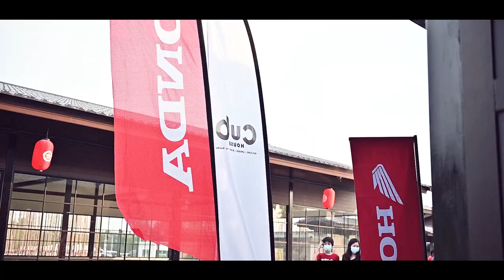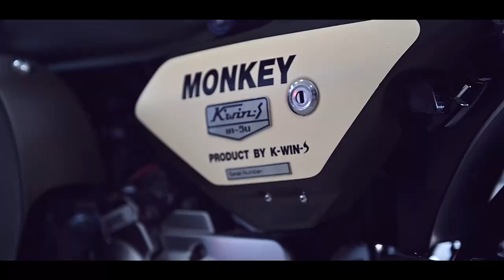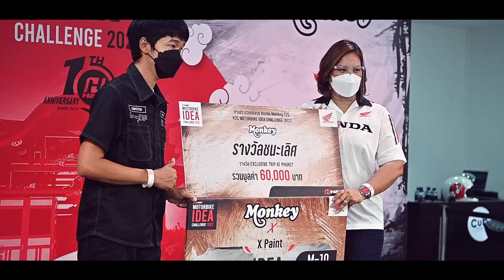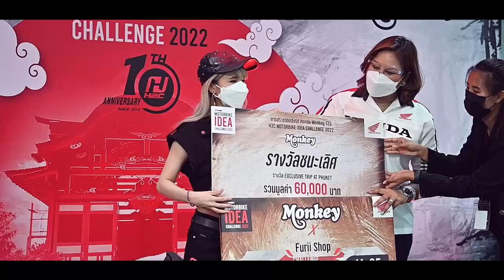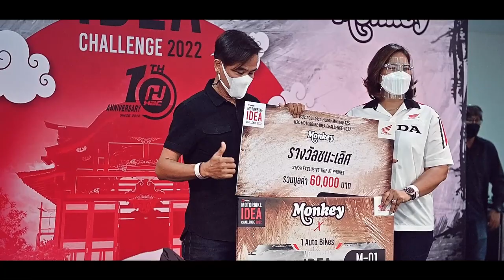Honda Monkey Motorbike Idea Challenge 2022